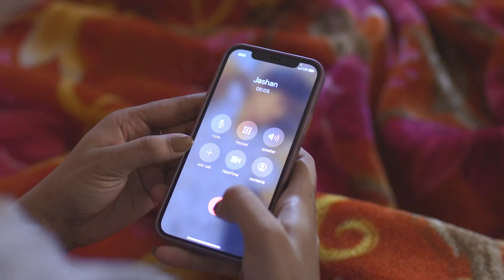Chhoti Jathani - EP 259 - Zorawar , Ajooni , Savreen - Indian Punjabi Drama Tv Serial - Zee Punjabi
Savreen accuses Ajooni of being negligent and Ajooni tells Zorawar about her students. Shinda confronts Chulbuli. Well along, Savreen blackmails Ajooni as the latter plans to attend school.

Show Name : Chhoti Jathani
Producer/Star Cast : Mandeep Kaur, Gurjeet Channi, Abhishek Mehta
Episode No : 259